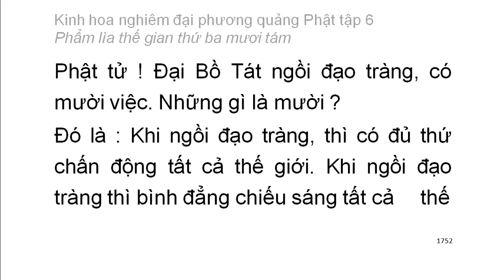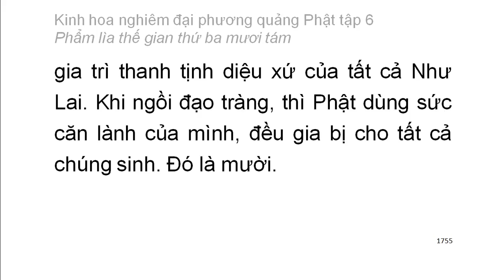Tập 6: Kinh hoa nghiêm: Phẩm lìa thế gian thứ 38 - chữ to dễ xem rất hay (118)